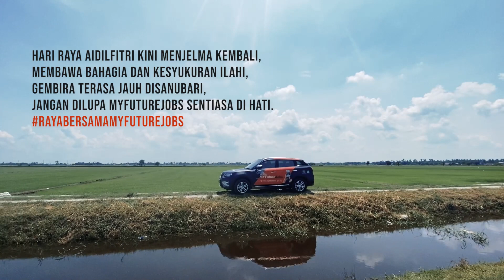MYFutureJobs RAYA 2022 - Pulang Ke Pangkuan Ibu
Setiap dari kita punya perjalanan hidup yang berbeza-beza, ada suka dan duka namun jangan kita lupa mereka yang sedang mengharungi cabaran dan kesempitan hidup.

Sesungguhnya aidilfitri ini dapatlah kita menginsafi kelebihan dan kekurangan diri dan saling memaafkan dan memaafi di antara satu sama lain.

Raikan hari raya aidilfitri dengan penuh kesyukuran dan ketaqwaan disamping keluarga tercinta. Yang pulang ke kampung, berhati-hati di jalan raya dan terus amalkan sikap prihatin dimanapun anda berada di musim perayaan ini. Yang masih mencari peluang kerjaya, jangan bimbang MYFutureJobs kan ada!